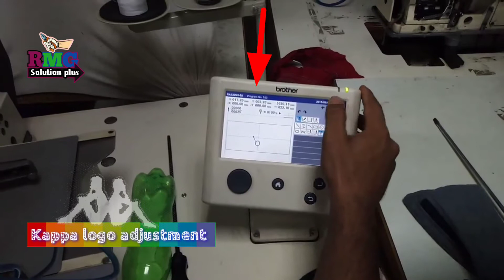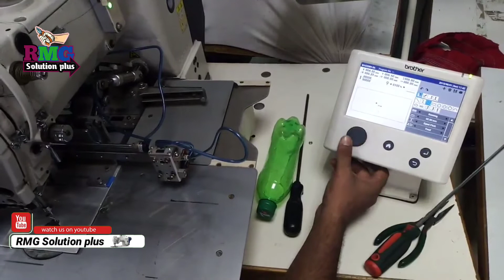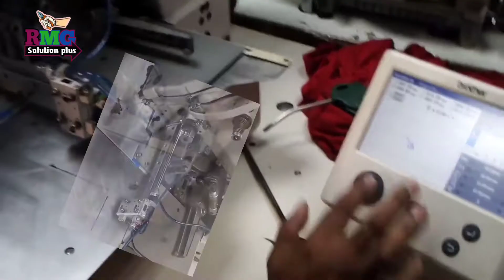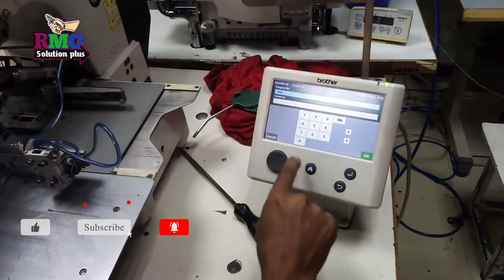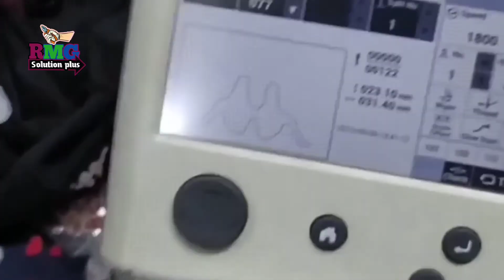Brother BAS-326H-05A kappa logo adjust Brother pattern sewing machine Kappa Logo adjustment RMG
Logo adjust Kappa BAS-326H-05A Brother  pattern sewing machine Kappa Logo adjustment Sewing machine

RMG Solution plus YouTube My Channel
Welcome My Video Supporter

 আসসালামু আলাইকুম

R M G solution plus YouTube channel
Mor new video
_________________thank you